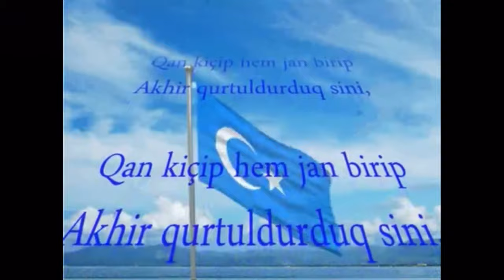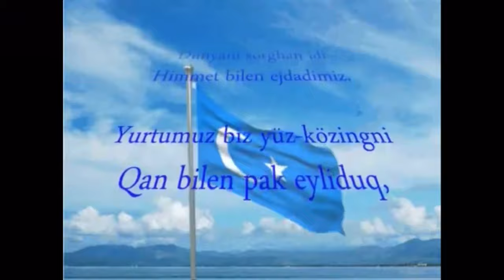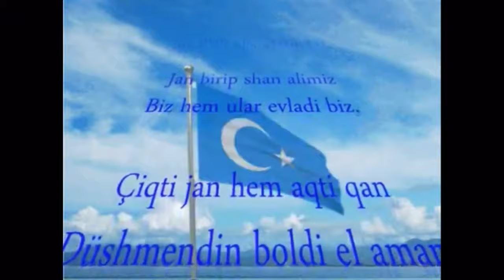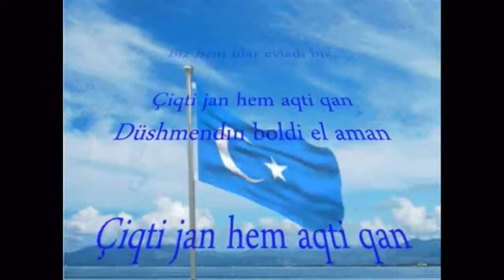ההמנון הלאומי של מזרח טורקיסטן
Hebrew lyrics version

מילים

בדרך לישועה הדם שלנו נשפך כמו מים,
 בשבילך, הו מולדת, חיינו יהיו קורבן
 הצלנו אותך כשמותנו ושפכו לנו את הדם בשבילך,
 הייתה לנו אמונה בלבנו על חירותך

 העבודה הקשה שלנו היא בשבילכם,
 אבותינו שלטו בעבר בעולם.
 ניקיתי אותך בדם, הו מולדת,
 יהי רצון שזה לעולם לא יתקלקל שוב כי טורק הוא השם שלנו.

 אטילה, ג'ינגיס וטמרליין, פעם רעדו בעולם,
 על ידי מתן דם וזכירת כבוד, אנחנו הילדים שלהם.
 נתנו את חיינו, שפכנו את הדם שלנו ונקמנו מהאויב
 יהי רצון שהעתיד שלנו יאיר ויצליח לנצח נצחים.